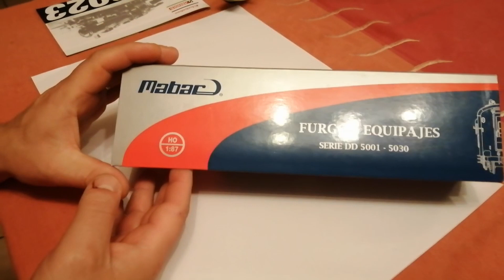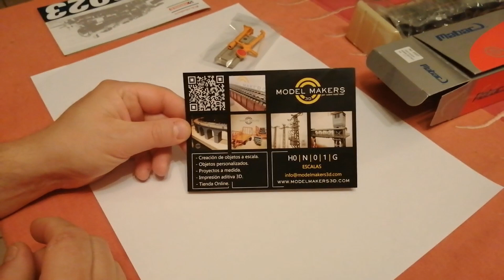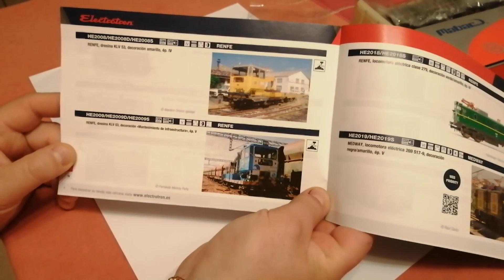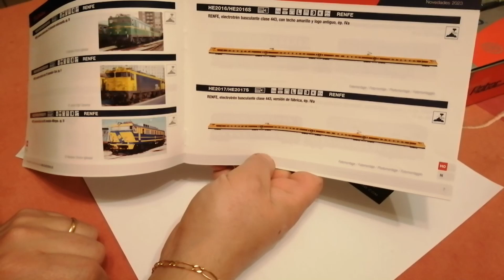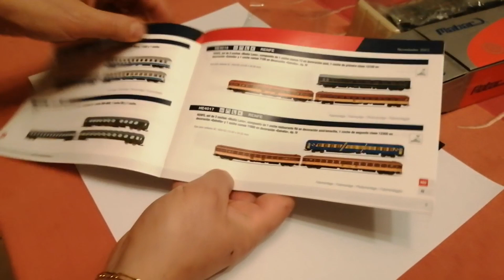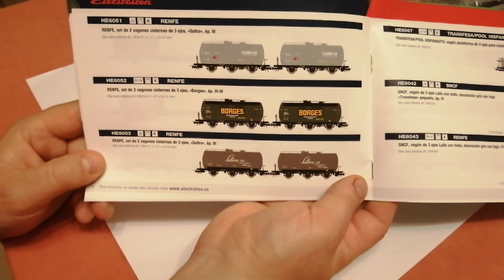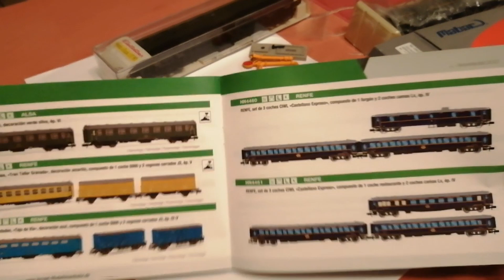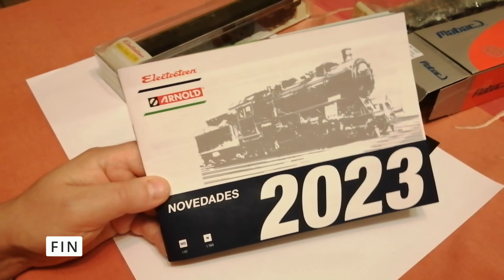Achats Lleida Expotren ELECTROTREN 2023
Vidéo exclusivement en Français